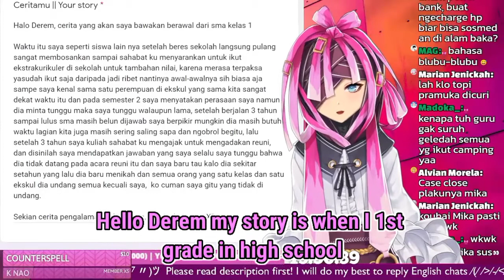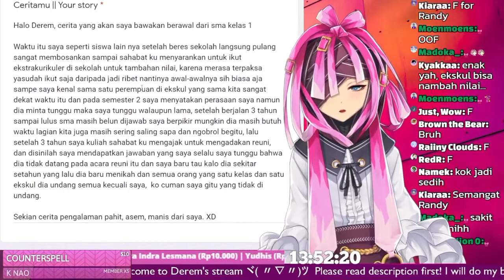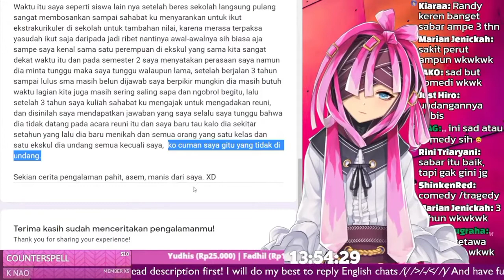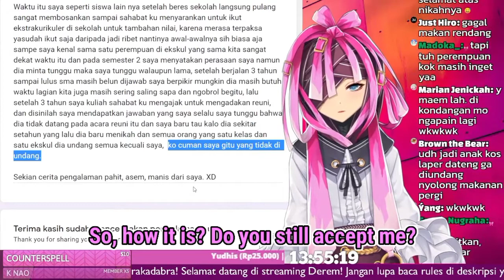Derem Can't Stop Burst Out Laughing at Sender's Experience Waiting Girl's Reply Until She Married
A someone send his experience story when he liked clubmate girl. He confessed and waited her reply, but she didn't reply till she married. Also, he didn't get invited in her married wedding. Derem and Domikados can't stop laughing